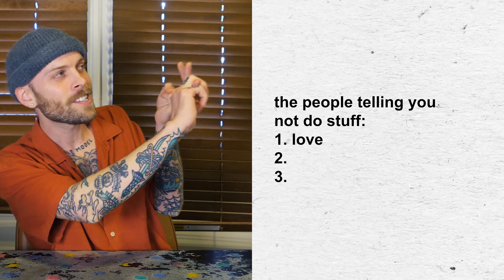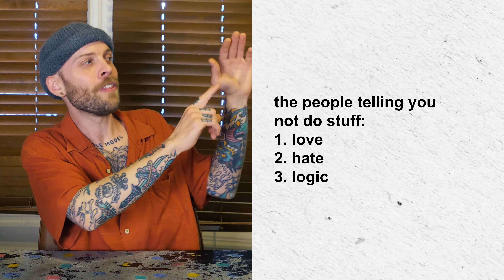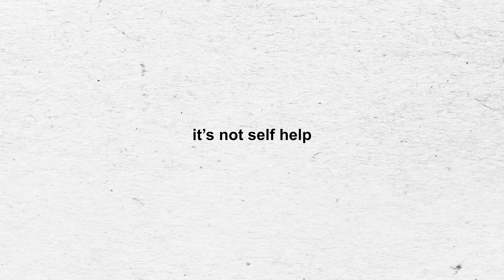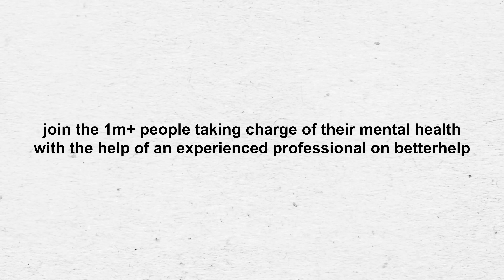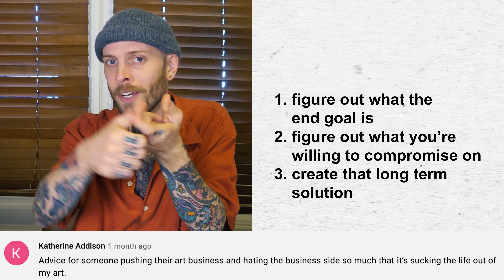Life, Art & Doing What You Love | AMA